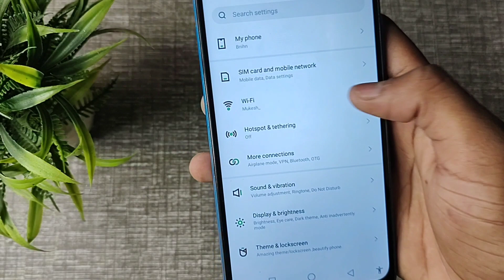How to disconnect wifi in infinix hot 12, wifi settings infinix hot 12 1 1